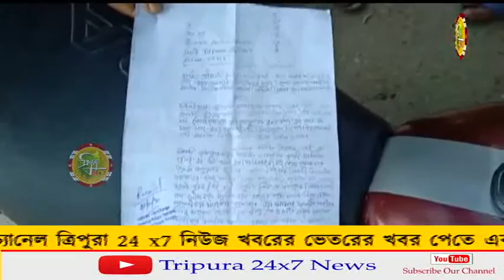স্বদলীয় লোকের হাতে বেদম মার খেয়ে অপমানে আত্মঘাতী সাতচল্লিশ বছরের এক ব্যাক্তি ।